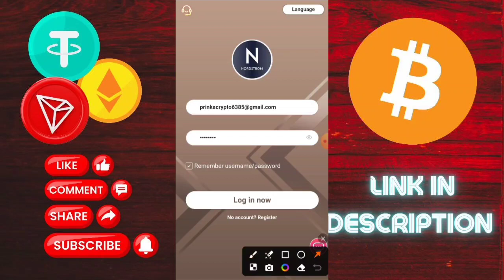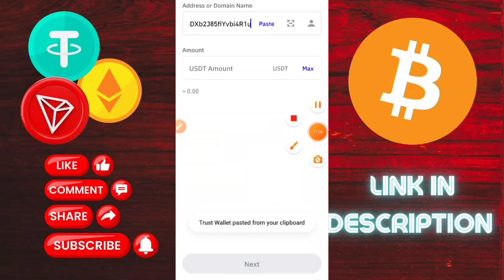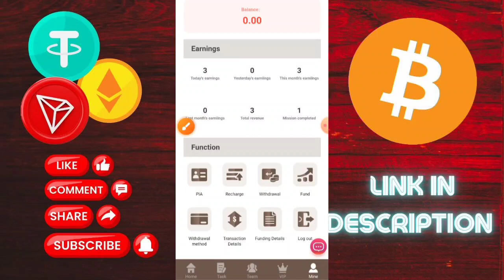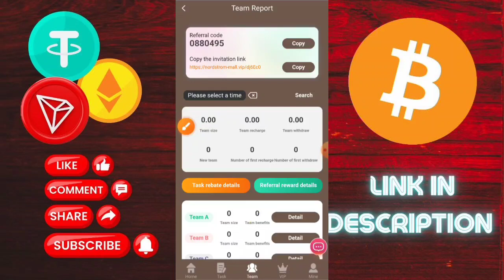New Usdt Earning Site | Usdt Mining Site | Usdt Earning plateform 2024 | Free Usdt | Usdt Investment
The minimum deposit amount at Nordstrom-Mall is 10USDT and the minimum withdrawal amount is 1USDT.
Number of withdrawals: 1 per day.
Mission update: 02:00 Chicago time.

VIP1: Recharge 10 USDT, earn 3 USDT every day, valid for 30 days.

VIP2: Recharge 50 USDT and earn 10 USDT every day, valid for 30 days.

VIP3: Recharge 100 USDT and earn 20 USDT every day, valid for 30 days.

VIP4: Recharge 300 USDT and earn 60 USDT every day, valid for 30 days.

VIP5: Recharge 1000 USDT and earn 200 USDT every day, valid for 30 days.

VIP6: Recharge 3000 USDT and earn 600 USDT every day, valid for 30 days.

VIP7: Recharge 6000 USDT and earn 1200 USDT every day, valid for 30 days.

Nordstrom-Mall Level 3 members enjoy recharge rebates
For example
Level A 9% rebate,
B level 3% rebate,
C-level 2% rebate,

🔥"Business Cooperation And Advertisement Content Me Via."

related search
Quantitative use platform
Quantitative trading
Quantitative trading platform
Cryptocurrency quantification
Cryptocurrency Quantification Platform
Cryptocurrency Platform
USDT investment
USDT merchant
New USDT money-making websites in 2024
transaction income
Trx money-making platform
USDT mining
USDT investment
free dollar earning app
Usdtearning app
100 payment proof online earning app 2022 100 per day earning app
free usdt
earning app
crypto earning
free usdt
dollar free
earn dollar
usdt
100 payment proof online earning app 2022
100 per day earning app
best earning
dapp trx
dogecoin mining
earn app
earn free money
earning app
earning site
invest
mines
mining app
mining site
mining usdt
usdt site
usdt tether
usdt thunder
usdt wallet